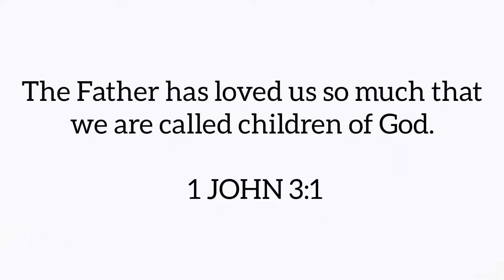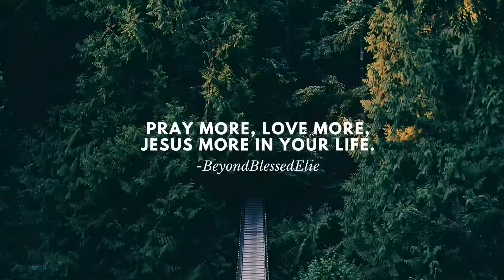Tauren Wells - All God's Children | Elie Choreography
I was really undecided between this and another song, but this song prevailed in my heart, the lyrics are really powerful, we must raise awarness, maybe we are in our comfort zone but we need to pray for everyone, like the song says “This is our fight, till every life is set free!“.

If you have any prayer request just DM of my IG, willing to pray for you!